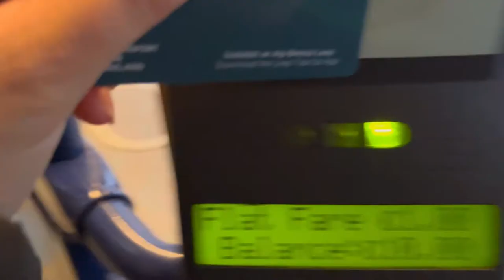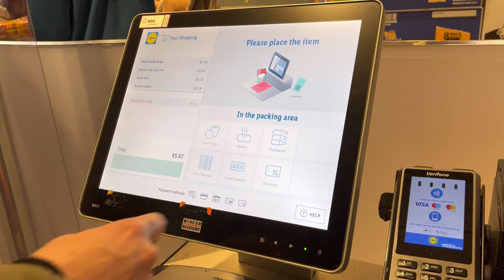vlog I rainy dublin, language school, chicken wrap, too much desserts, housework ☔️🏫🌯🧁🧺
Rainy city day with me xx

Love! 🤍